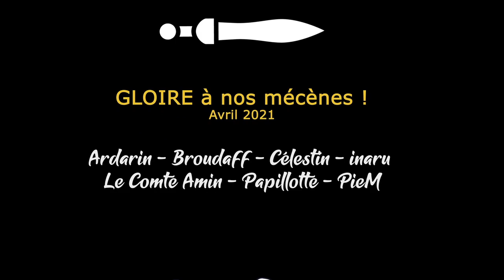[FR][Damn3d - Usuzuk] - Crusader Kings III - Ep16 - Un joli coup de traître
- Ardarin
- Broudaff
- Célestin
- Inaru
- Le Comte Amin
- Mallevin
- Papillote
- PieM